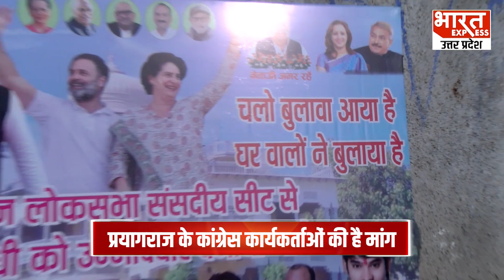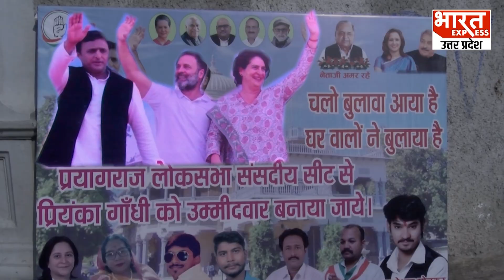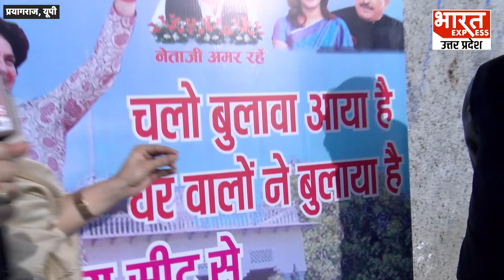Prayagraj से Priyanka Gandhi को चुनाव लड़ाने की मांग तेज़, कार्यकर्ताओं ने लगाए गए पोस्टर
Producer - HARI SHANKAR
Editor- Vipul